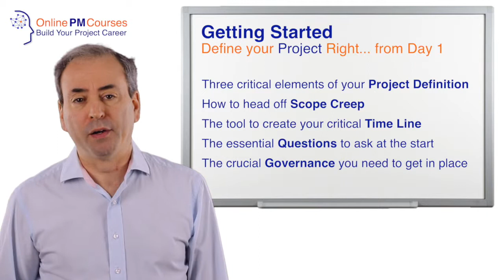Project Management Webinar - Getting Started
Getting your project set up properly from the start is critical. In this webinar, you will learn about:

 - Defining your project
 - Heading off scope creep from the start
 - Creating the critical time line
 - Asking the right questions
 - Establishing good project governance

Presented to you by Dr Mike Clayton, the best-selling author of 'How to Manage a Great Project', and 'Brilliant Project Leader'.

Dr Mike Clayton is one of the most successful and in-demand project management trainers in the UK. He has written 13 best-selling books, including 4 about project management.
For 12 years, Mike was a successful project manager, leading large teams to deliver complex projects. In 2016, Mike launched OnlinePMCourses.